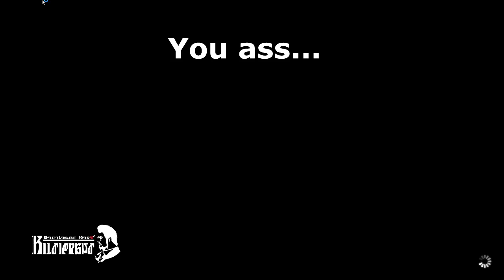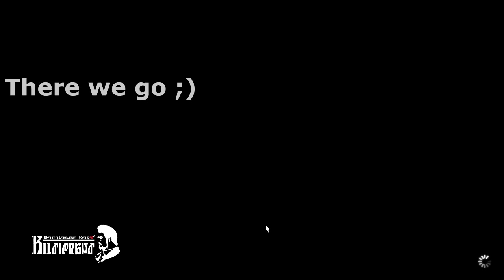PotD Road To Floor 200! Part 2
More madness...more innuendos. ;)

We The Brolove Raiders have a Twitter devoted to all the Hashtags of Destiny. It's called...Destiny Hashtags.

Every little bit helps and I will always appreciate the feedback!

Save some money on purchases using HONEY!

In case of issues streaming to Youtube, I'll be on Twitch

Hey! I got a twitter.

It will help build the channel and help me do a lot more with it!